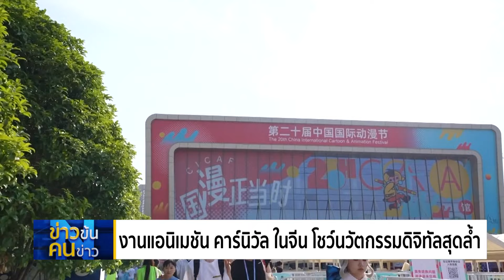งานแอนิเมชัน คาร์นิวัล ในจีน โชว์นวัตกรรมดิจิทัลสุดล้ำ l ข่าวข้น คนข่าว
งาน China International Cartoon and Animation Festival ครั้งที่ 20 จัดขึ้นที่เมืองหางโจวของจีนช่วงปลายเดือนที่แล้ว  งานนี้เป็นจุดหมายดึงดูดแฟน ๆ อนิเมะ การ์ตูน วิดีโอเกม และนวนิยายจากทั่วโลกทุกปีอย่างต่อเนื่อง  และพวกเขาจะได้เห็นตัวละครเหล่านั้นออกมาจากหนังสือหรือภาพยนตร์ นอกจากนี้ผู้ร่วมงานบางคนสวมชุดคอสเพลย์ของตัวละครจากอนิเมะของญี่ปุ่น หรือ ตัวละครจากวิดีโอเกมของจีน มาร่วมงานด้วย